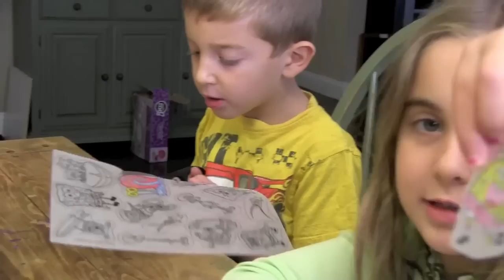Shrinky Dinks Product Review SpongeBob SquarePants